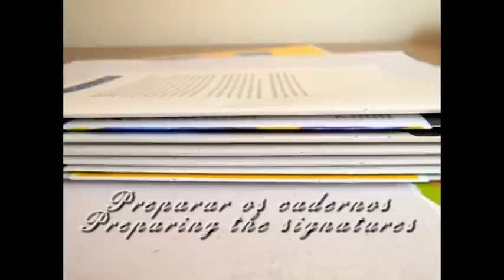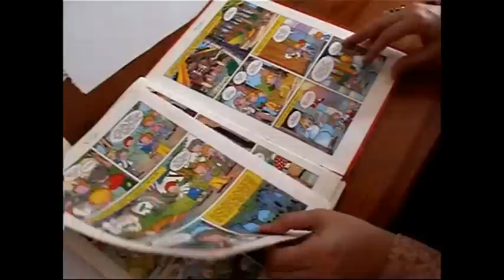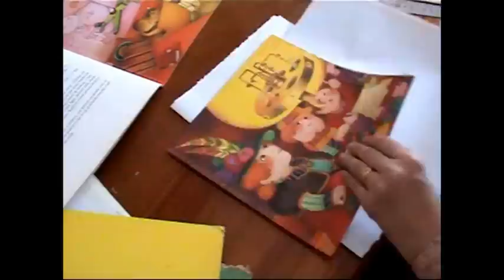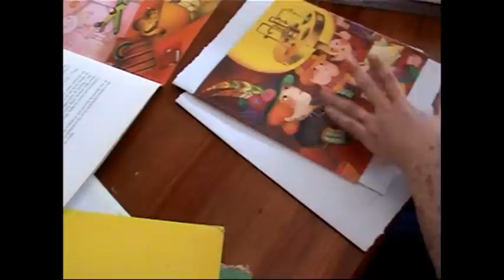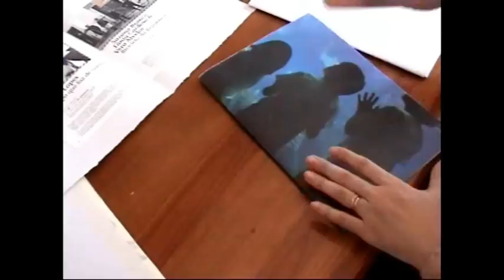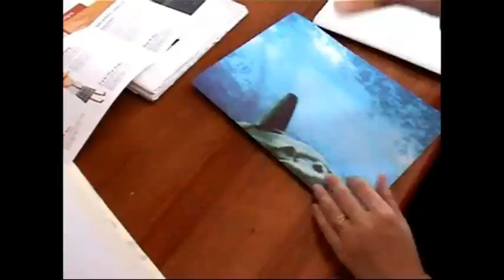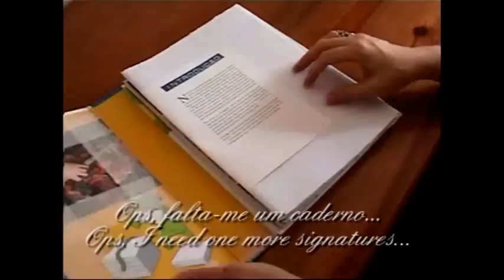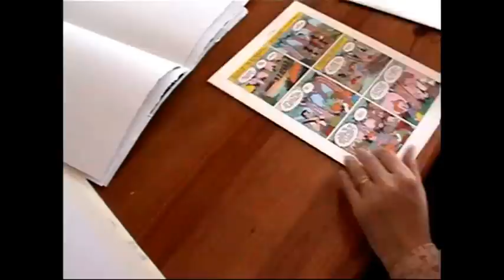Como fazer um livro: Os cadernos * How to make a book: The signatures